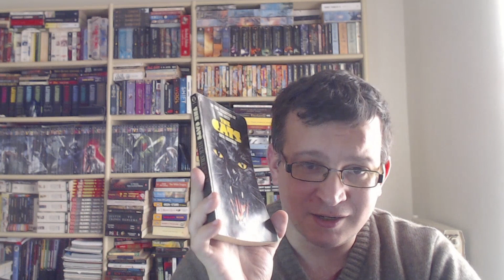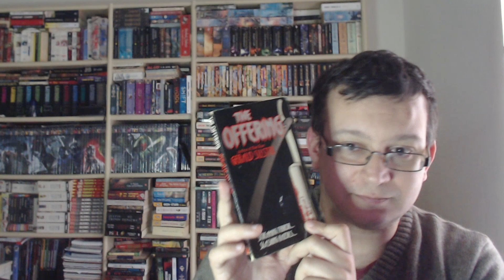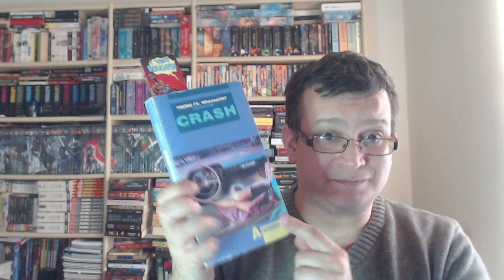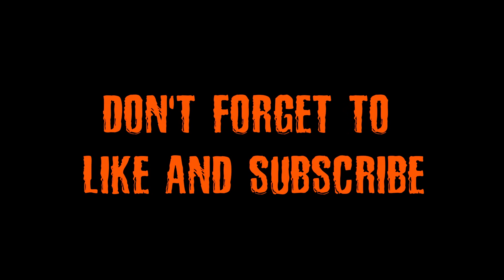Old School April Report No. 1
An update on what I read and listened in the first 11 days of the Old School April Readathon and Watchathon